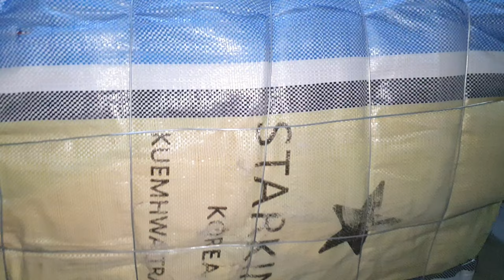Shershah landa bazaar |Travel bag korea|A1 quality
Shershah landa bazaar | korea travel bag | used imported items

OwaisRaza